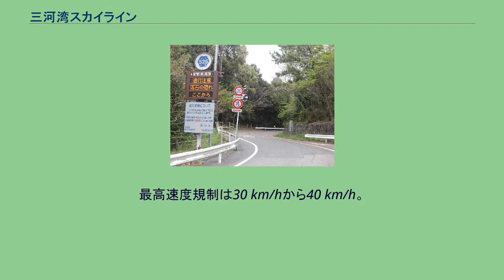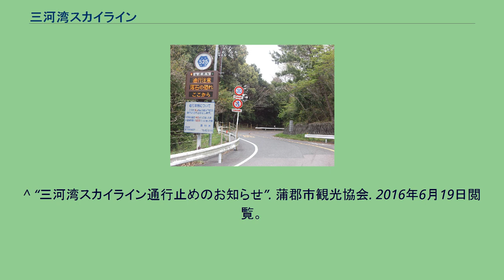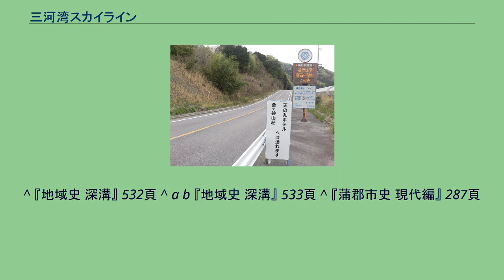三河湾スカイライン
深溝（起点側）。
天の丸や桑谷山荘へ行くルートの一つ。
豊岡（終点）。
国坂峠の頂上付近。
冬季に積雪で通行止めになることがある。
三河湾スカイライン（みかわわんスカイライン）とは、愛知県額田郡幸田町から同県蒲郡市に至る延長16.3キロメートル (km) の道路である。
三河湾沿いの蒲郡市街地北部の桑谷山、遠望峰山、五井山の峰に沿って走るスカイラインで、1973年（昭和48年）に全線開通した。
愛知県道路公社が管理していた一般自動車道（有料道路）であったが、2006年（平成18年）2月1日に無料化される約1年前に愛知県道525号蒲郡環状線として道路法に基づく道路に移行した。
無料化に伴い、遠望峰駐車場、桑谷駐車場、山綱駐車場は閉鎖されたが、三河湾スカイラインの名称は道路の愛称として残されている。
無料開放後は維持管理が非常に悪くなり、舗装も著しく傷み走行には常に注意が必要である。
夏場は草木がはみ出す箇所も多く、特に台風のあとなどは落下物で荒れ放題となり相当の危険を伴う。
蒲郡市柏原町から同市三谷町の三谷温泉にかけて、自然公園法に基づく三河湾国定公園の一部として指定されており観光路線に位置づけられるが、駐車場があった有料道路時代から比べると観光道路としての魅力は薄れている。
2016年6月、土砂崩れのため、岡崎市羽栗町（元桑谷山荘付近）から蒲郡市豊岡町国坂（国坂街道からの入口）まで一時通行ができない状況であったが、7月より通行止は解除された。
蒲郡市の形原温泉から三ヶ根山を経由して幡豆町を結ぶ三ヶ根山スカイラインと接続し、観光の広域開発を目論んで建設された。
幸田町は遠望峰山、岡崎市は桑谷山、蒲郡市は五井山の開発を構想しており、2市1町による建設が調停された。
1967年、蒲郡商工会議所にて促進期成同盟会が結成され、同年に測量を開始、建設省・運輸省から認可が下りた。
1968年（昭和43年）に起工式が行われ、1971年（昭和46年）に柏原料金徴収所から桑谷山荘までの区間6.5 kmが開通した。
1973年（昭和48年）10月31日、幸田町の深溝天王前から蒲郡市豊岡町国坂までの総延長17.71 kmが完成し、11月9日に開通式が行われた。
総工費は220億円だった。
当初は「三河パークライン」計画として、本宮山スカイラインや鳳来寺山パークウェイなどと接続して観光開発する計画があったが、立ち消えとなった。
2006年（平成18年）から無料開放されて愛知県道路公社から愛知県に移管されて愛知県道525号蒲郡環状線となったが、有料道路時代同様の維持管理が困難となったことから沿道の駐車場はすべて閉鎖された。
ここに記述しているものは無料開放される直前の通行料金である。
最高速度規制は30 km/hから40 km/h。
ほぼ全線にわたり、追越しのための右側部分の対面車線へのはみ出し通行は禁止である。
柏原インターチェンジ付近とカーブで見通しが悪い遠望峰駐車場出入口付近は転回禁止、天の丸（三河ハイツ）に通じる道路付近は駐停車禁止・転回禁止にそれぞれ指定されている。
歩行者･自転車に対する通行止め規制等は特にないが、歩道は基本的に設置されていない。
次の場合は愛知県東三河建設事務所により通行規制の措置が取られる。
また過去に暴風雨による落石により、一部区間で復旧までの一定期間、通行止めになったことがある。
尾根に沿ってアップダウンとカーブを繰り返す道路で、三河湾を所々で一望でき、特に蒲郡市内と三河湾が織りなす夜景は人気がある。
西の遠望峰山を下りると、板野峠で愛知県道323号芦谷蒲郡線（通称：柏原街道）と接続し、更にその先には三ヶ根山の観光道路である三ヶ根山スカイラインがある。
東は国坂峠で愛知県道368号豊川蒲郡線（通称：国坂街道）と接続する。
起点から ^ a b c 須藤英一 2013, p. 111. ^ a b c d 小川、栗栖、田宮 2016, p. 88. ^ a b c d 中村純一 編 2017, p. 88. ^ “三河湾スカイライン　本宮山スカイラインを無料化します”. 愛知県. 2013年4月6日閲覧。
^ “三河湾スカイライン通行止めのお知らせ”. 蒲郡市観光協会. 2016年6月19日閲覧。
^ 『地域史 深溝』 532頁 ^ a b 『地域史 深溝』 533頁 ^ 『蒲郡市史 現代編』 287頁